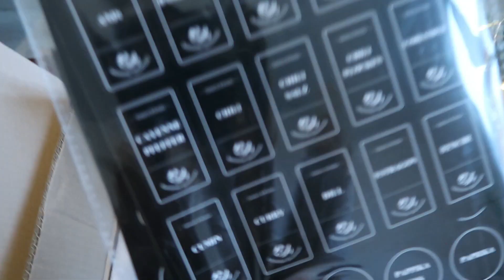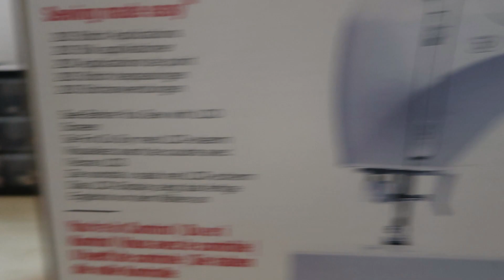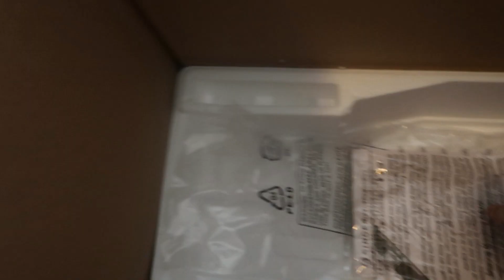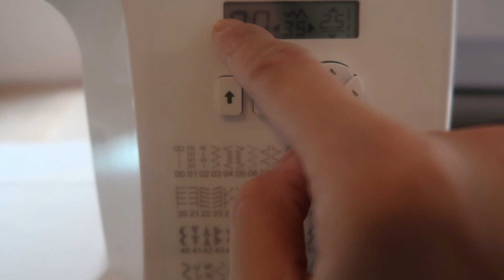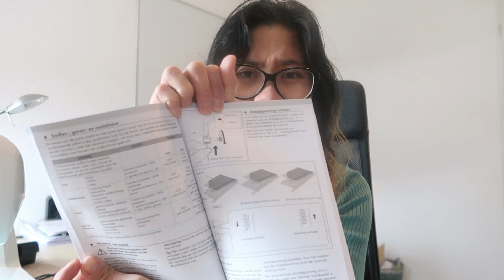NAG-ORGANIZED NG SPICES AT CABINET SA KITCHEN | NAG OPEN NG EXPENSIVE CHRISTMAS GIFT | Sassy Cecile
Hi my Sassybabes!

🎵 Track Info:

Title: Magic by Johny Grimes